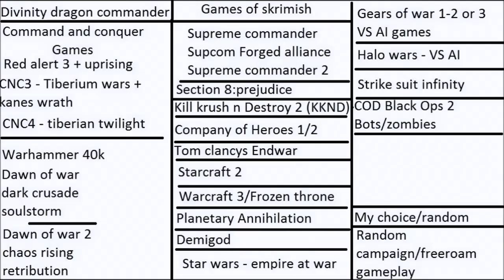Skirmish episode 57 Planetary Annihilation